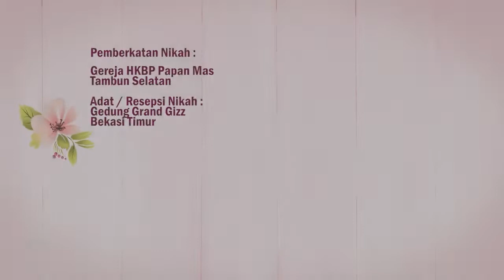Pernikahan Adat Batak Daniel & Rina Graha Grand Gizz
Pernikahan Adat Batak Daniel & Rina
Sabtu, 26 Februari 2022
Gedung Graha Grand Gizz
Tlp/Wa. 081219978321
Wedding Adat Batak
Pernikahan Adat Batak